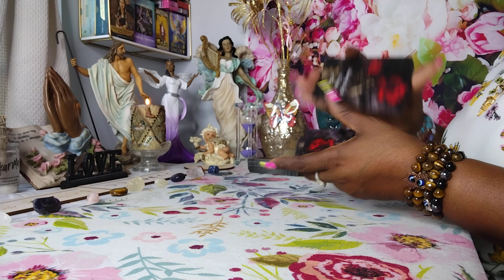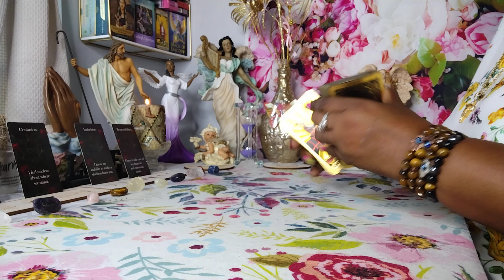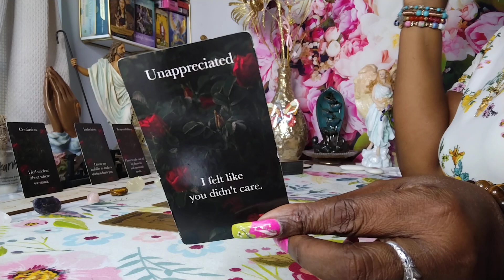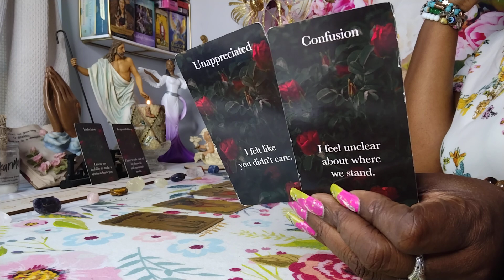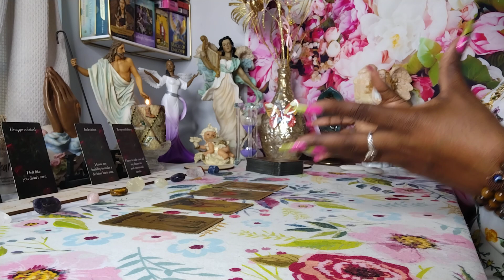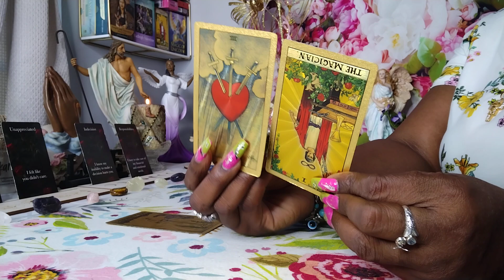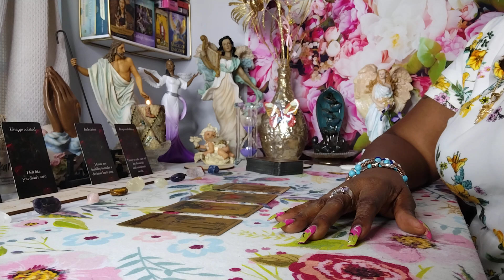AQUARIUS♒THE STRESS FROM THIS HAS TAKEN ITS TOLL AQUARIUS🏺BUT BE PREPARED FOR THE OUTCOME👁️